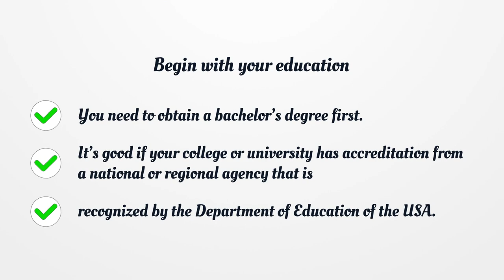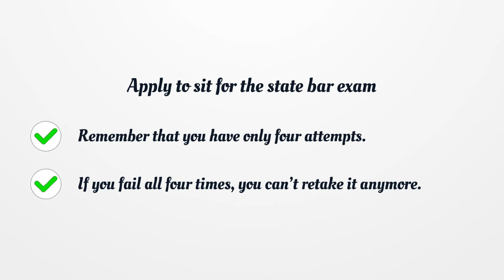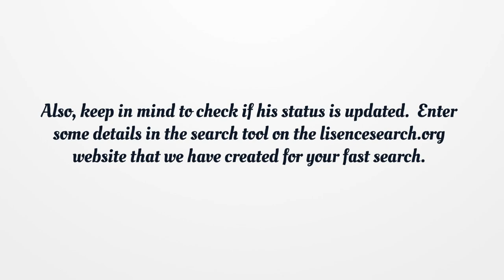New Hampshire Attorney License - What You need to get started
Have you ever thought of becoming a lawyer? Moreover, have you been dreaming of getting an attorney license? Continue reading as we are going to present a step-by-step process for becoming an attorney in the State of New Hampshire and getting an attorney license. Here you can find how to apply for your license